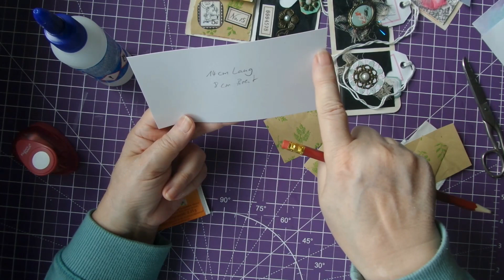Teebebeutel Täschen bebasteln und vieles mehr!'#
Da ich ein Teetrinker bin und der rest der übrig bleibt weiter verarbeite, zeige ich heute wie kleine tTäschen enstehen fürs JunkJournal und vieles mehr.ihr dürft EUCH auch meine anderen Videos anschauen,würde mich sehr freuen über neue ABONNETEN UND NETTE KOMMENTARE, ÜBER EIN LIKE  ODER ÜBER ANREGUNGEN freue ich mich auch.
EURE SHADOWFAIRY